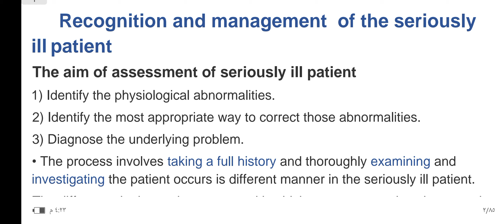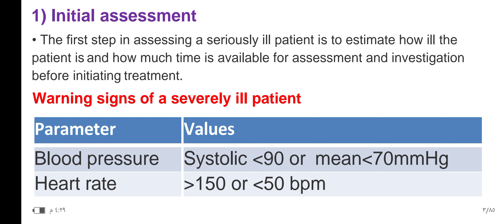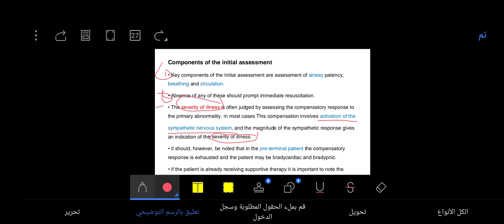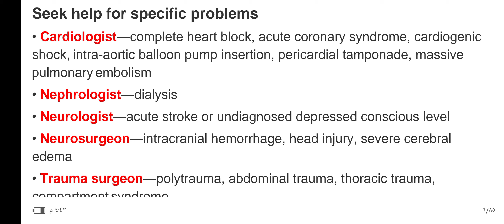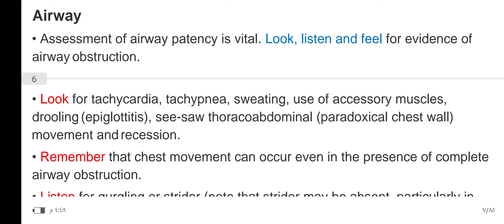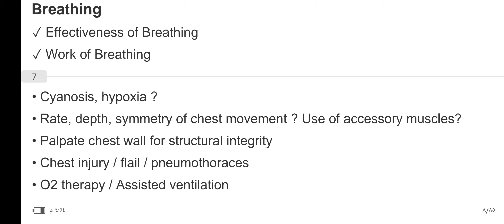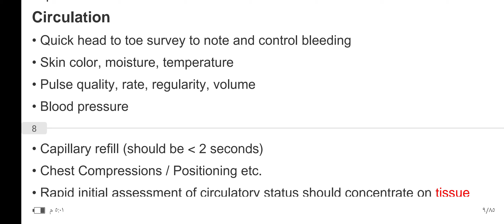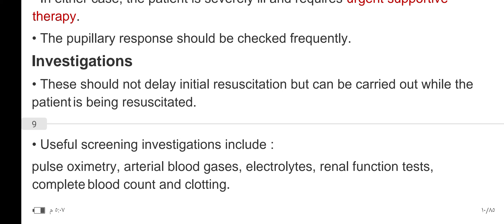تقنيات التخدير/مرحلة رابعة/ ICU / initial assessment د.زهراء